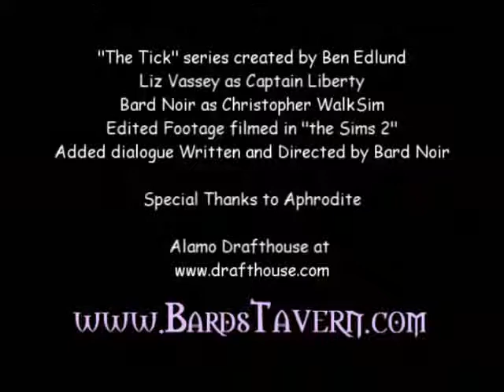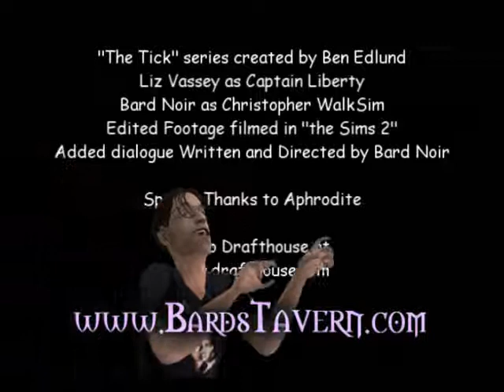Sim-An-Tick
The Tick was a series which the live action footage comes from is by Ben Edlund who also worked on Angel and Firefly with Joss Whedon.

The voice work is my own and this was my first attempt at trying to match action to dialogue (another experiment also covered in this project). It was very difficult as I had only so much "away" footage of the Sim and I didn't have any other camera angles to work with since I'm using a predetermined scene.

The voice work is my own and was re-recorded to make the impression sound funnier... Hope you enjoy.